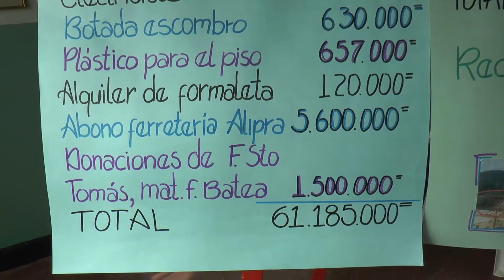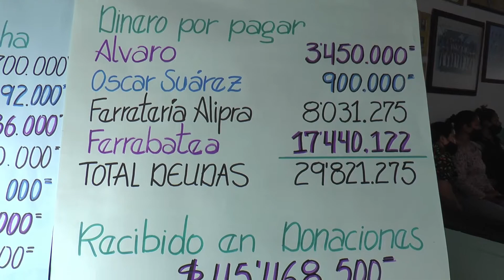Se entrego la obra de reforma del techo en el C.D.I. Los chaticos.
Se entrego la obra de reforma del techo en el C.D.I. Los Chaticos. 28/08/21